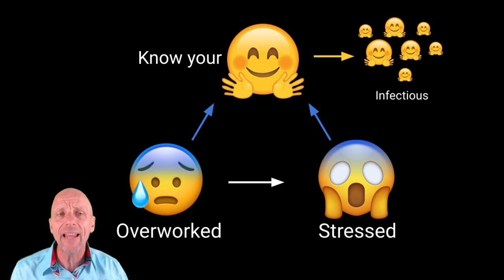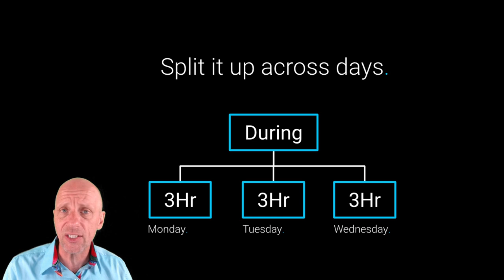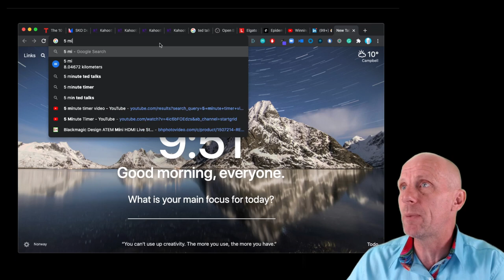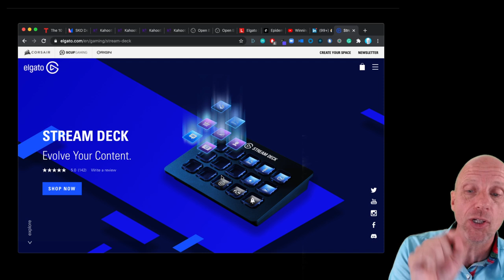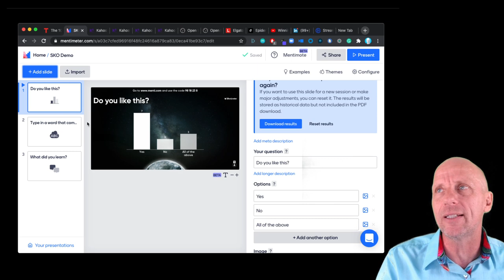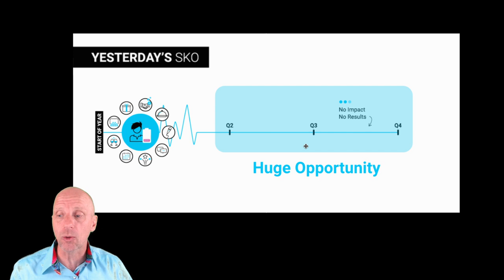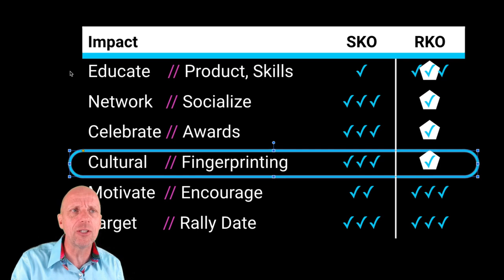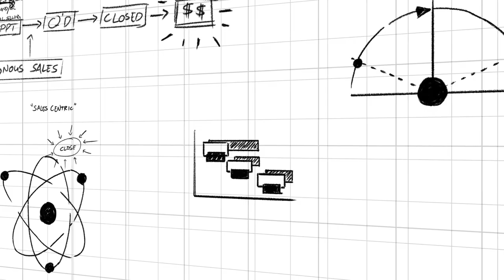How to design a Remote SKO so that your team wants to attend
In this video, we present some of the best practices for remote sales kick-offs.
1) How to engage your audience use of polling, chat, gaming, etc.
2) How to create a professional setup at a minimal cost
3) How to create a calendar of events

That and much, much more.

About Winning By Design:
We specialize in helping marketing, sales, and customer success teams succeed in a Remote World. Our roots come from advising and collaborating with high-growth startups and mid-market SaaS companies. We now help global enterprise organizations apply those best practices to achieve sustainable growth. Trusted by 500+ organizations around the world.